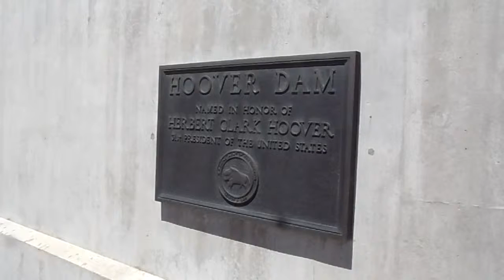HOOVER DAM, Nevada - Arizona border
Short picture from Hoover Dam in Nevada